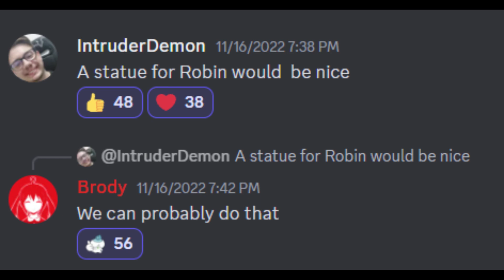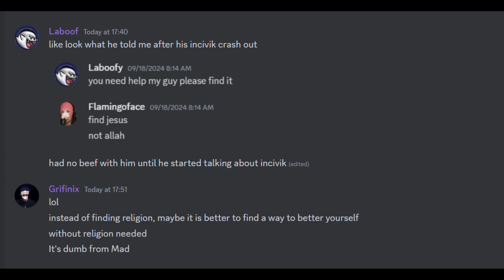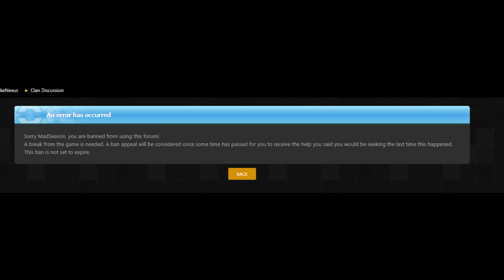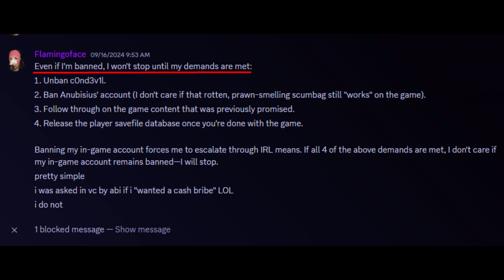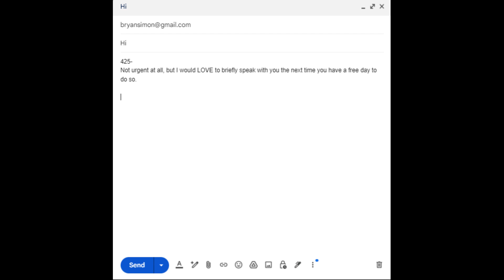MADSEASON BANNED FROM PEE-NEX? INCIVIK, IIME, AND KIPDRO DID 7/11????????????? (BURNTHEC0ND3V1L)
*(His) Links:*
*Thumbnail Art Concept:*
TERRORISM FINANCIAL SUPPORTER